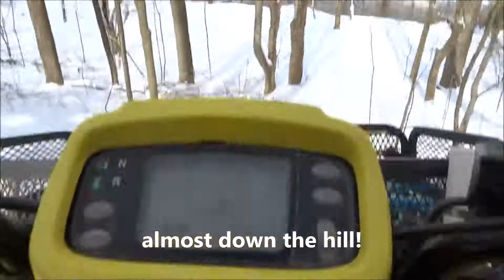January 2019 @ Charming Creek Farm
I couldn't resist a quad ride down to the river, in spite of six inches of snow and freezing temperatures.  Come along!